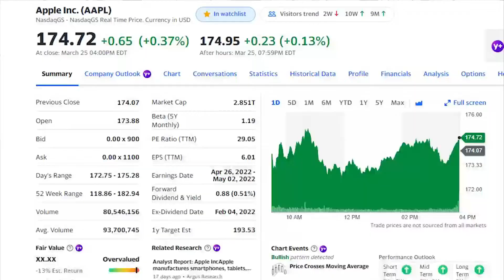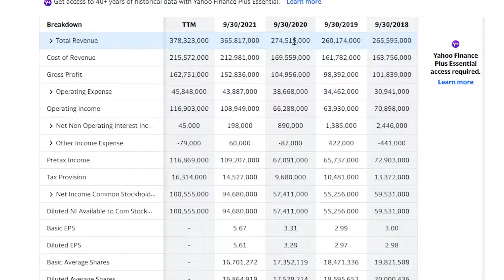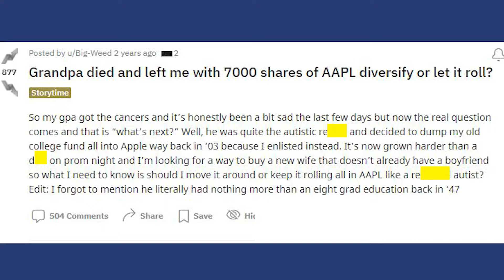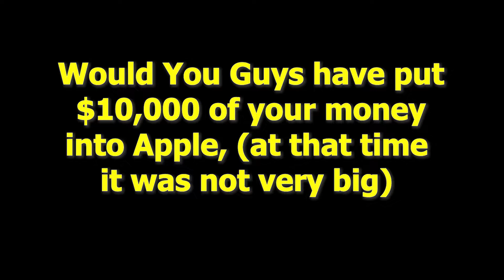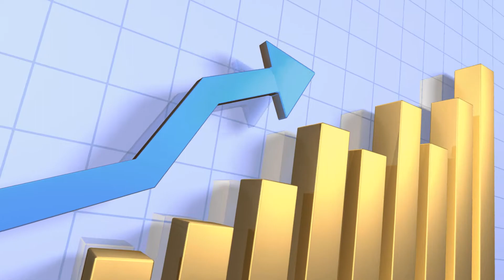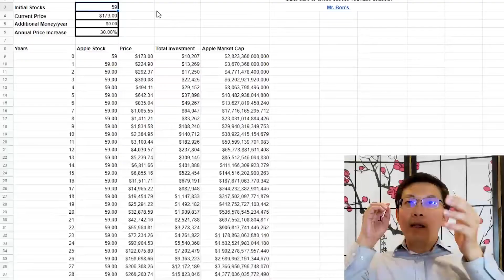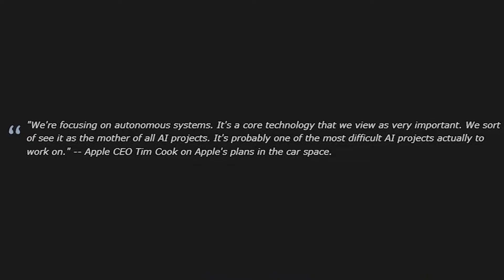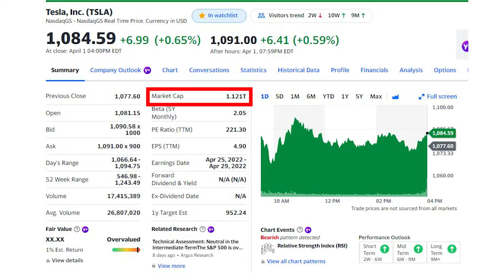What If You Bought Apple Stocks Right Now, When Can You Become A Millionaire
Get $100 in Bitcoin Rewards WITH a $1000 DEPOSIT!

► Get 2 FREE stocks valued up to $1850 (when you deposit $100)

00:00 Intro
00:53 Apple Trends
02:28 How Long Should You Hold
05:04 Sponsorship
06:07 How Much is Enough (Spreadsheet)
07:41 Apple's Future

Gadgets I use in my video:
Screen divider
iPhone 11 📱